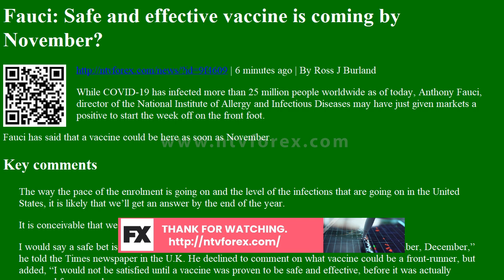Fauci: Safe and effective vaccine is coming by November?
. 6 minutes ago . By Ross J Burland While COVID 19 has infected more than 25 million people worldwide as of today, Anthony Fauci, director of the National Institute of Allergy and Infectious Diseases may have just given markets a positive to start the week off on the front foot. Fauci has said that a vaccine could be here as soon as November. Key comments The way the pace of the enrolment is going on and the level of the infections that are going on in the United States, it is likely that we ll get an answer by the end of the year. It is conceivable that we would get an answer before that. I would say a safe bet is at least knowing that you have a safe and effective vaccine by November, December, he told the Times newspaper in the U.K. He declined to comment on what vaccine could be a front runner, but added, I would not be satisfied until a vaccine was proven to be safe and effective, before...